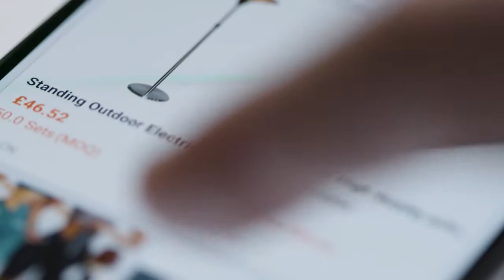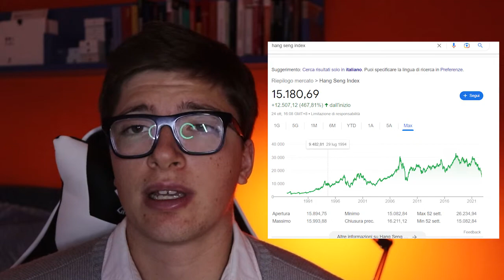CROLLANO le AZIONI CINESI A CAUSA del CONGRESSO del PCC, ECCO i MOTIVI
00:00 INTRO
00:15 PCC
01:50 Common prosperity
03:00 COVID
04:00 TAIWAN
05:00 DEMOGRAFIA
07:00 VIE
09:00 ALTRI PROBLEMI
12:00 ALIBABA
13:00 CONCLUSIONI
Qui trovi tutte le informazioni su di me, i miei progetti e chi sono!

Entra nel nostro server per rimanere sempre aggiornato e informato su Bitcoin, Ethereum, crypto e mercato azionario

⚡ 𝐏𝐈𝐀𝐓𝐓𝐀𝐅𝐎𝐑𝐌𝐄 𝐓𝐑𝐀𝐃𝐈𝐍𝐆 𝐀𝐙𝐈𝐎𝐍𝐀𝐑𝐈𝐎 & 𝐂𝐑𝐘𝐏𝐓𝐎 ⚡
Principali piattaforme che utilizzo per il trading e exchange crypto affidabili.

ᴇxᴄʜᴀɴɢᴇ ꜱᴄᴏɴᴛɪ ꜰᴇᴇꜱ ᴏ ʀᴇᴡᴀʀᴅ

🔺 FTX ➡️ Sconti sulle fees per entrambi
🔺 BINANCE ➡️ Sconti sulle fees per entrambi

ᴛʀᴀᴅɪɴɢ ᴀᴢɪᴏɴᴀʀɪᴏ

Qui sotto trovi la lista dei libri che ho letto e consiglio.Alcuni di questi puoi trovarli sul discord recensiti. Su Flowpage trovi i link per comprare direttamente da Amazon così contribuisci alla crescita del canale!

🥇 IL MUTEVOLE ORDINE MONDIALE - RAY DALIO
🥈 I PRINCIPI DEL SUCCESSO - RAY DALIO
🥉 LE GRANDI CRISI DEL DEBITO - RAY DALIO
🏅 L'INVESTITORE INTELLIGENTE - BENJAMIN GRAHAM
🏅 IL METODO WARREN BUFFET - ROBERT G.HAGSTROM
🏅 ANALISI TECNICA DEI MERCATI FINANZIARI - MURPHY
🏅 INVESTIRE CON L'ANALISI FONDAMENTALE - DI BASCIO
🏅 VALUE INVESTING - G.A. FERRARI
🏅 MASTERING BITCOIN - ANDREA ANTONOPOULOS
🏅 MASTERING ETHEREUM - ANDREA ANTONOPOULOS
🏅 FARE TRADING CON LE OPZIONI - STELLATO
🏅 INVESTIRE IN MATERIE PRIME - MAZZIERO
🏅 MACROFINANCE - ALBERTO DI MURO
🏅 VALUTAZIONE DELLE AZIENDE - DOMODARAN
🏅 THE BITCOIN STANDARD - AMMOUS
🏅 WARREN BUFFET E L'INTERPRETAZIONE DEL BILANCIO
🏅 48 LEGGI DEL POTERE - GREENE
🏅 PADRE RICCO PADRE POVERO - ROBERT KYOSAKI
🏅THE MIRACLE MORNING - ELROD
🏅L'UOMO PIU' RICCO DI BABILONIA - CLASON